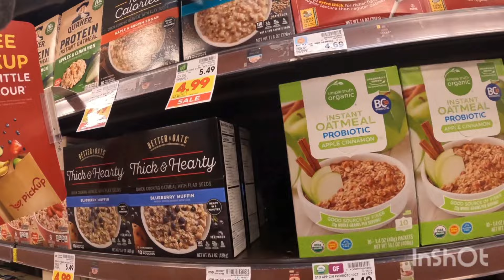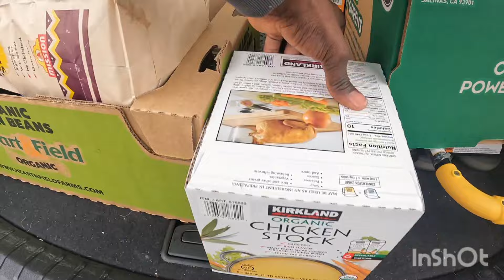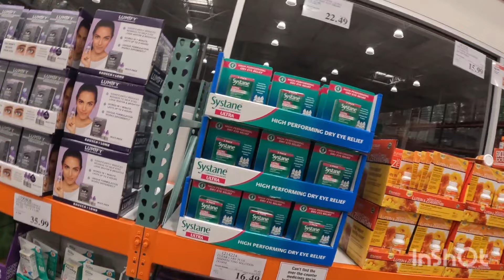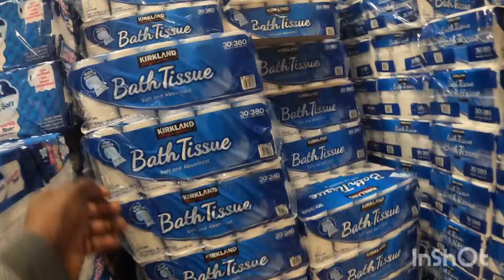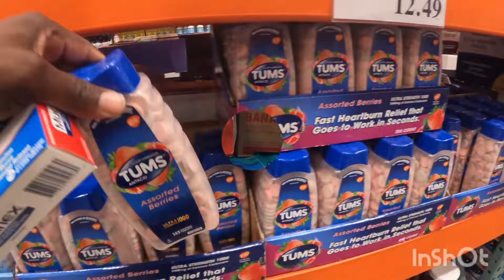last day of my $800 challenge